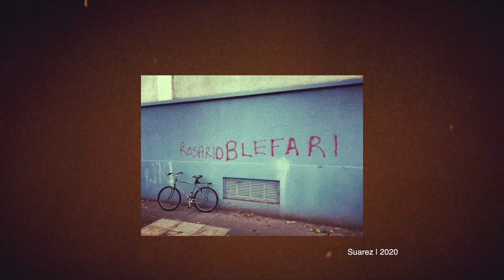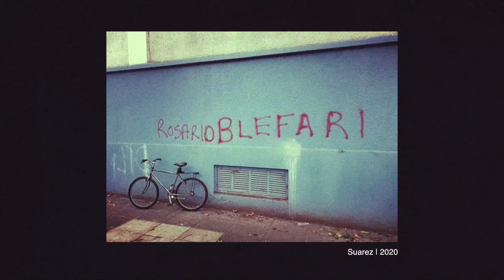Suarez [2020] Tema inédito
Tema grabado para el nuevo disco de Suarez que aún no se ha editado.

Rosario Bléfari gracias por todo, siempre.